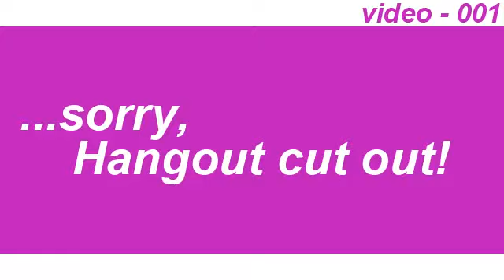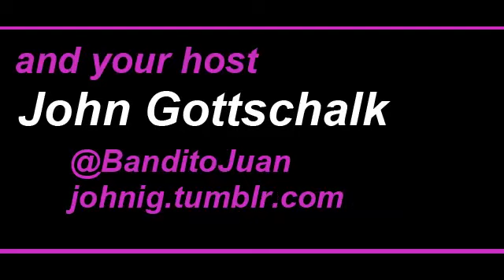...I Make Podcasts Instead - 001 - Gender Issues with Emi Spicer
I talk to Emi Spicer about many aspects of -Gender Issues in Gaming Culture-, especially in relationship to the recent debacles relating to the IGDA and Mojang parties at GDC 2013. We hope you add to the discussion in a constructive manner!

Games Mentioned:

Samurai Gunn, Harvest Moon, Animal Crossing, Halo, Borderlands, Spelunky, Beyond: Two Souls

Further Reading:

- Frank Cifaldi: IGDA's official response to its controversial GDC party

- Brian Ashcraft: Minecraft Creator: We Did Not Pay Anyone To Party

- Colin Snyder: I Got Paid to Party at Notch's Skrillex Show
- Chris Plante: Opinion: Violence limits Bioshock Infinite's audience - my wife included
- Sup Holmes? Ep 48 w- Matthew Walden

- Anjin Anhut: It's not okay, Spelunky!